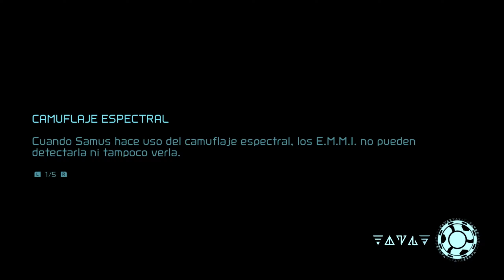Metroid Dread | Capítulo 2 | Walkthrough 100% | No commentary | Gameplay Español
Segundo capítulo de Metroid  Dread en el que haremos el 100% del juego, walktrough completo con todo lo que se pueda conseguir.